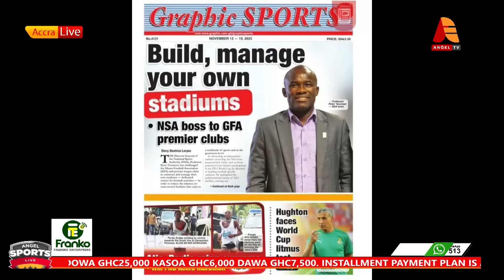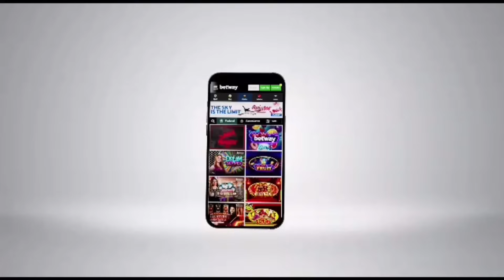Charles Taylor on Black Stars, NSA On Stadiums